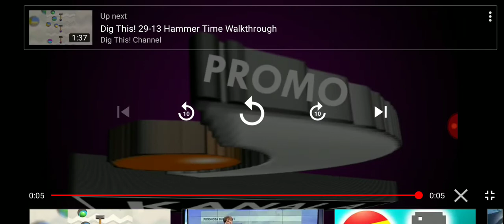Kanal a International